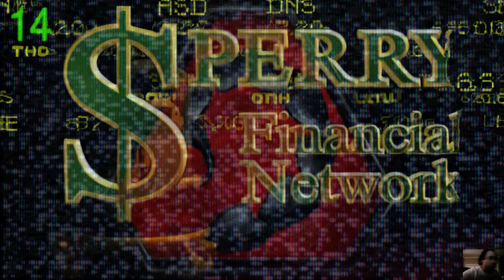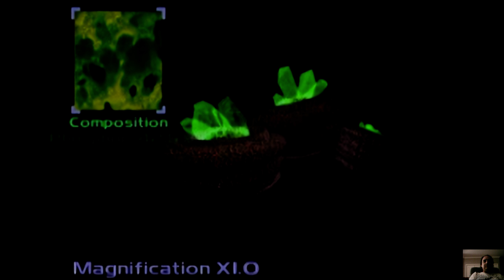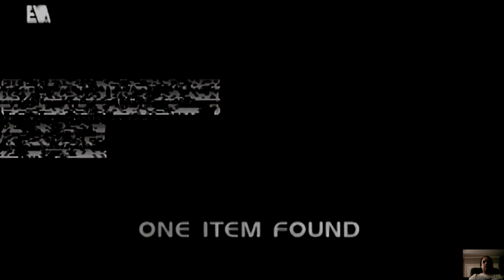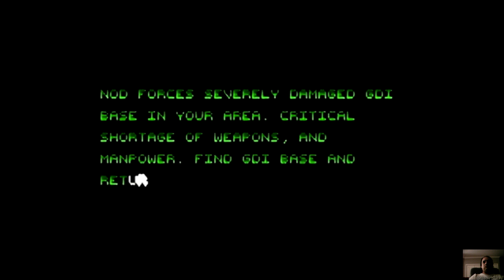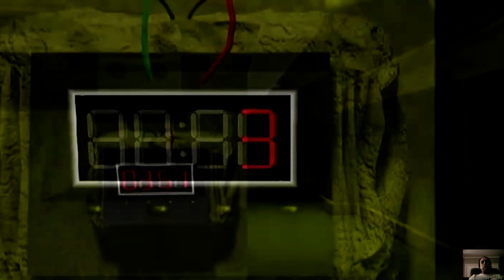Command Conquer Remastered GD1 Northern Europe (first missions)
GD1 Northern Europe (first missions) 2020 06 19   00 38